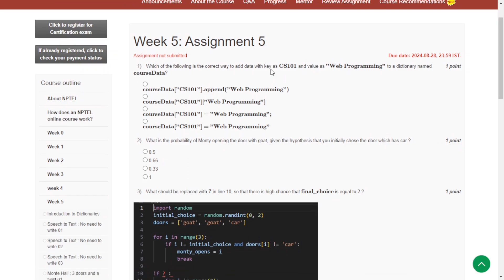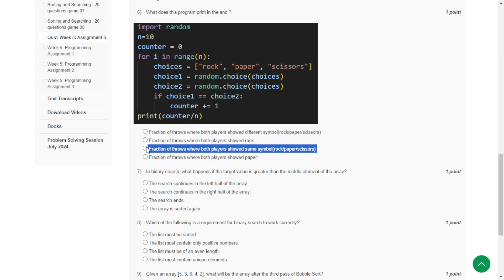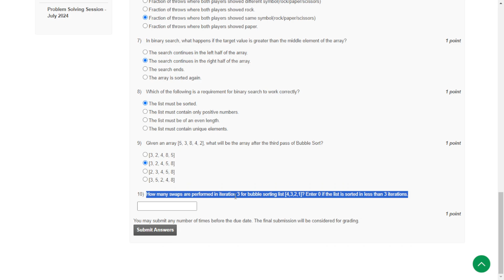The Joy of Computing using Python Week 5 Assignment Solutions 2024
The Joy of Computing using Python || NPTEL Week 5 Assignment Solutions || Jul Dec 2024
Course: The Joy Of Computing Using Python
Offered by: IIT Roopar
Duration: 12 weeks
Start Date :22 Jul 2024
End Date : 1 Oct  2024
Exam Date: 02 Nov 2024 IST
Course layout
Loops and Conditionals : Hopscotch once again
Abstraction Everywhere : Apps in your phone
Counting Candies : Crowd to the rescue
Birthday Paradox : Find your twin
Google Translate : Speak in any Language
Currency Converter : Count your foreign trip expenses
Monte Hall : 3 doors and a twist
Sorting : Arrange the books
Searching : Find in seconds
Substitution Cipher : What’s the secret !!
Sentiment Analysis : Analyse your Facebook data
20 questions game : I can read your mind
Permutations : Jumbled Words
Spot the similarities : Dobble game
Count the words : Hundreds, Thousands or Millions.
Rock, Paper and Scissor : Cheating not allowed !!
Lie detector : No lies, only TRUTH
Calculation of the Area : Don’t measure.
Six degrees of separation : Meet your favourites
Image Processing : Fun with images
Tic tac toe : Let’s play
Snakes and Ladders : Down the memory lane.
Recursion : Tower of Hanoi
Page Rank : How Google Works !!